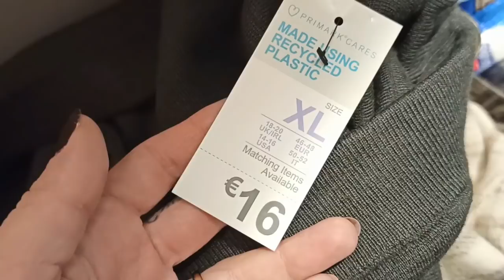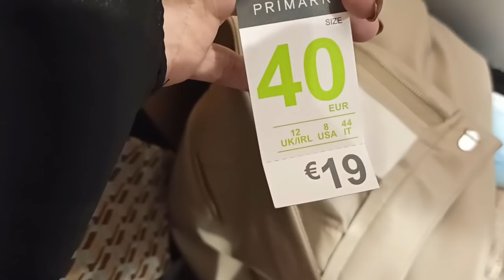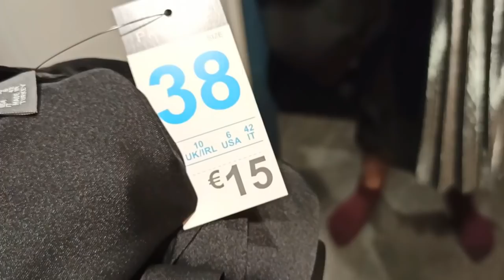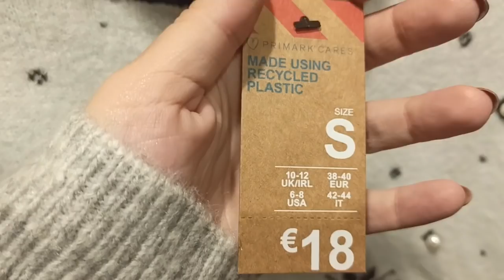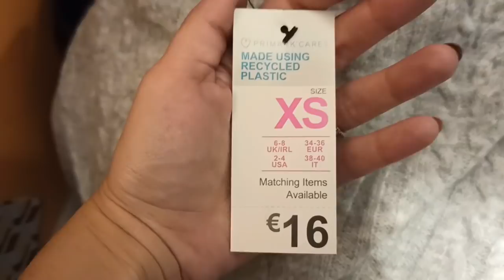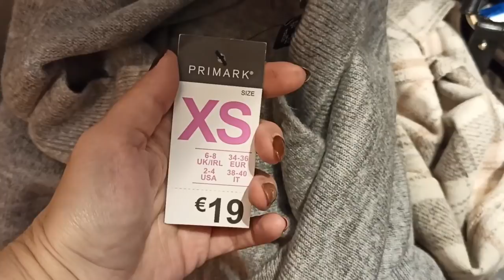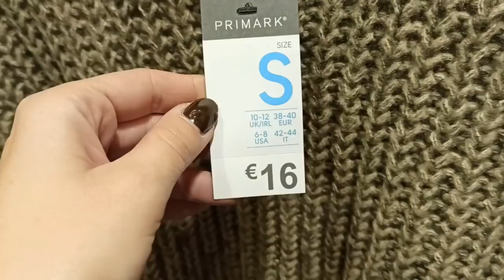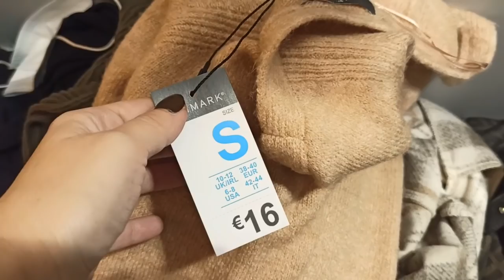PRIMARK MEGA TRY ON OUTFIT AUTUNNO INVERNO!provo tutto!👗👠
ciao tesori..oggi vecchio format nuovo negozio...e vediamo se vi piace...
fatemelo sapere con un commento!!

🍁-bioboutique la rosa canina(prodotti bio brand come alkemilla,purobio,mesauda,astra,wycon,nabla, catrice e molti altri)
senza minimo di spesa (una marea di brand favolosi)
🍁lookfantastic codice: DONNAQUALUNQUE trovi brand tipo too faced,mac ,nars ,e milioni di altri brand (fino al 25% di sconto)
🍁ELEMIS: skincare di lusso numero uno nel regno unito CODICE: FEDERICA
🍁CURRENT BODY:maschera led pluripremiata contro le rughe
mille baci per voi!!